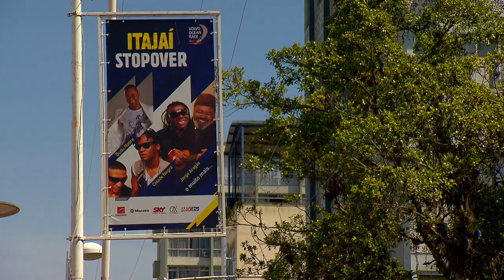Birds Eye View GoPro Hero HD | Volvo Ocean Race 2011-12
Catch up with Simon Fisher and Paul Wilcox of Abu Dhabi Ocean Racing as they make the most of their time off in Itajaí and go paragliding with a GoPro Hero HD.